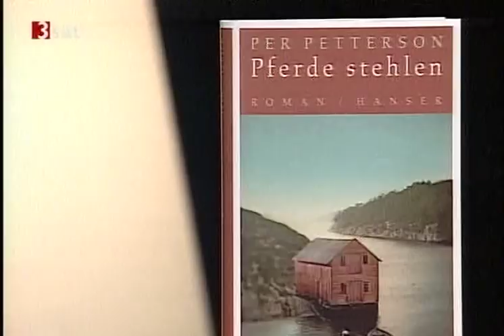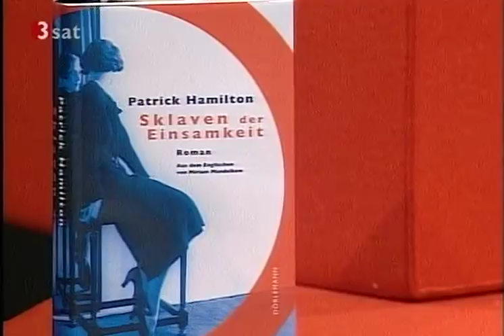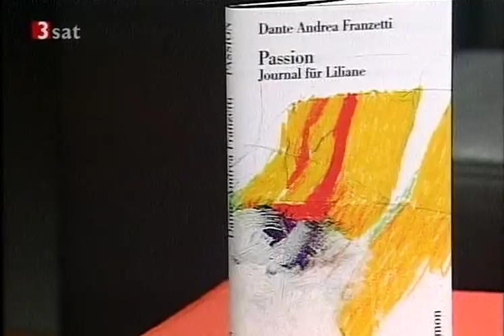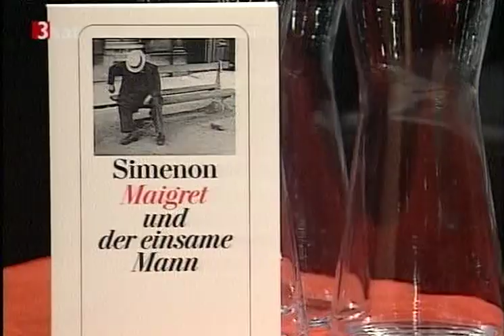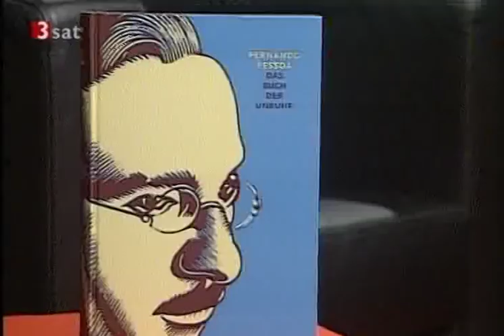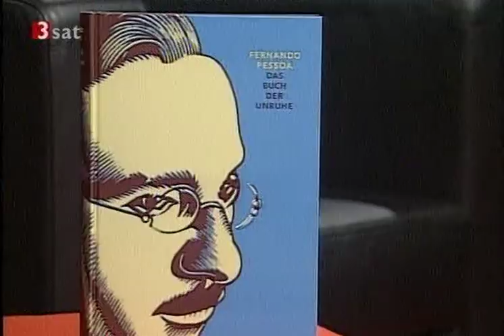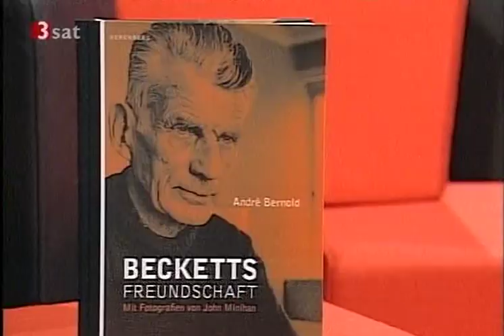SF Literaturclub März 2006 Roger Willemsen, G.v.Arnim, Peter Hamm, Jürg Altwegg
Bücher: Per Petterson - Pferde stehlen; Patrick Hamilton - Sklaven der Einsamkeit; Dante Andrea Franzetti - Passion; Georges Simenon - Maigret und der einsame Mann;
Tips: Ferdinand Pessoa - das Buch der Unruhe; Georg Heym - Das Werk; André Bernhold - Becketts Freundschaft